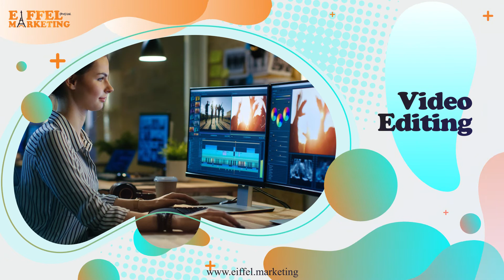Digital Marketing Services | Bahria Town Rawalpindi | Eiffel Marketing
At Eiffel Marketing through our expertise, knowledge, dependability, and cost-effectiveness, we successfully serve a broad range of business needs and provide the best web development, graphic design, web hosting, Social Media Marketing, and SEO services.
Hire our services today!